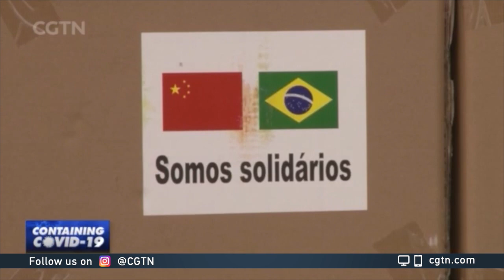Medical supplies donated by overseas Chinese arrive in Rio de Janeiro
The first batch of medical supplies donated by Brazil's Chinese residents has arrived in Rio de Janeiro. The local Chinese community in Brazil raised funds to purchase 650,000 masks from China. Mayor Marcelo Crivella said the pandemic in South America is getting worse and Chinese manufacturers have had an important role in helping Brazil purchase medical equipment and protective gear.